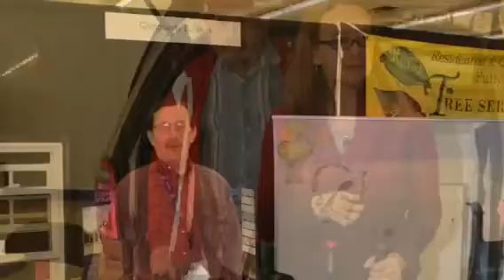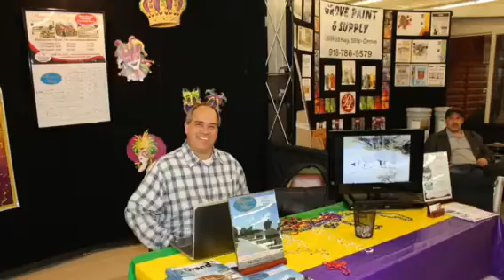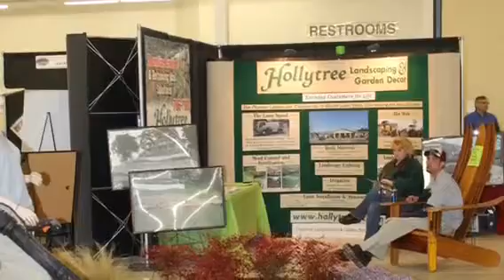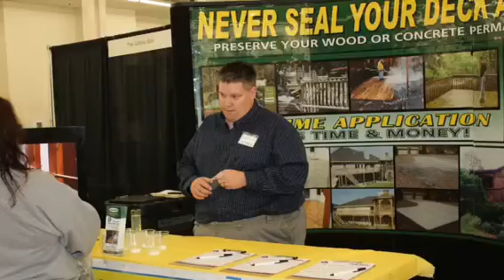Scenes from the 16th Annual Home and Garden Show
Taking place Friday, Feb. 7 to Sunday, Feb. 9, at the Grove Civic Center, 1702 S. Main, Grove.